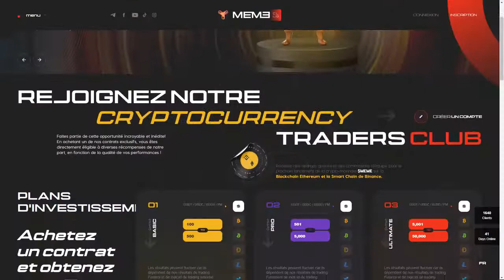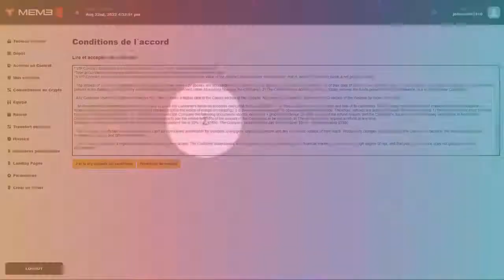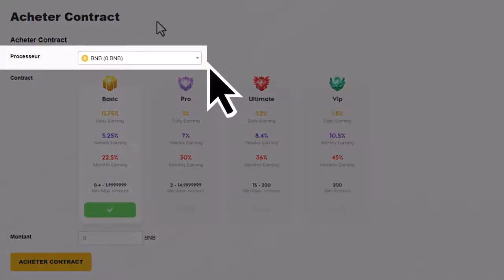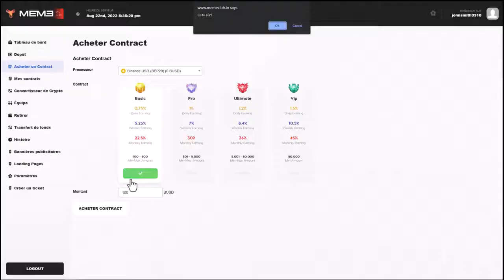French Tuto1 Comment s'inscrire et acheter un contrat